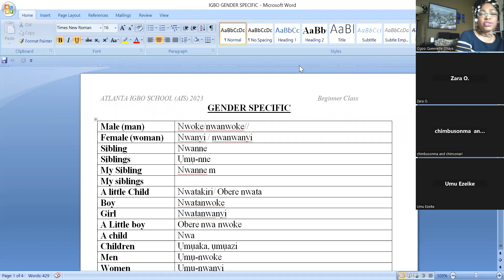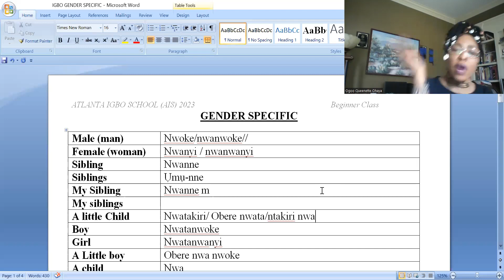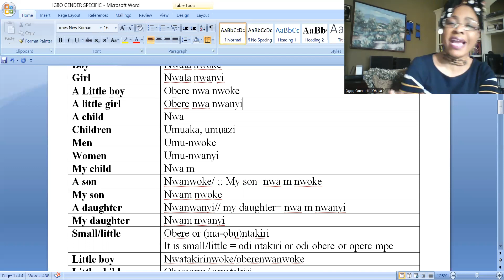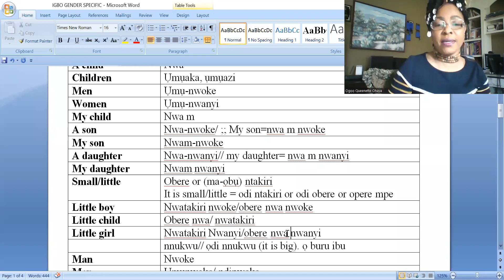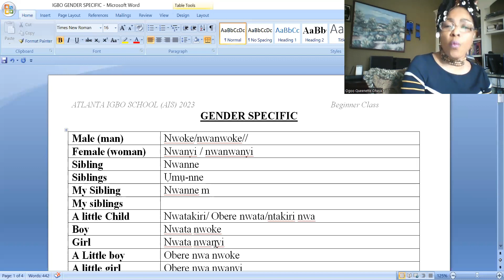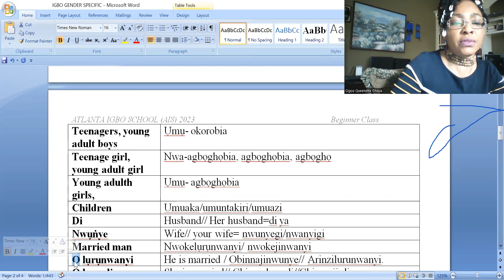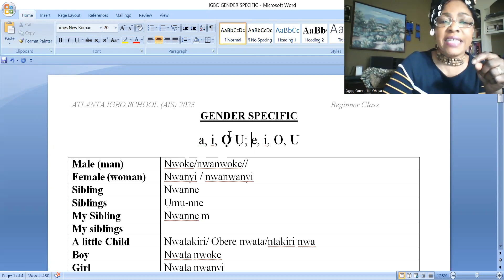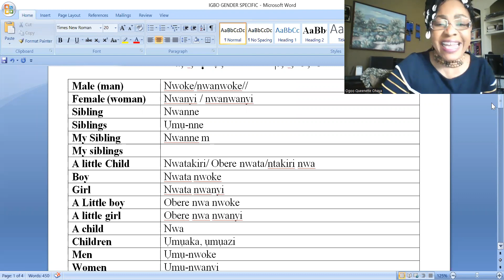AIS Igbo lesson - more gender video